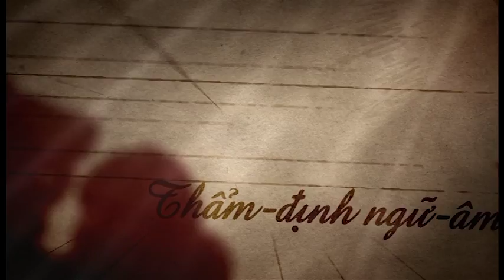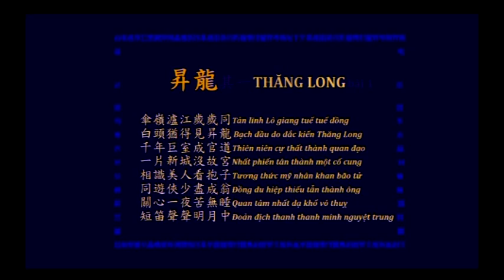Ngôn Tinh Ngữ Tuý Show6 p1